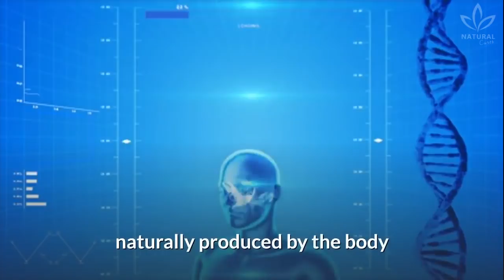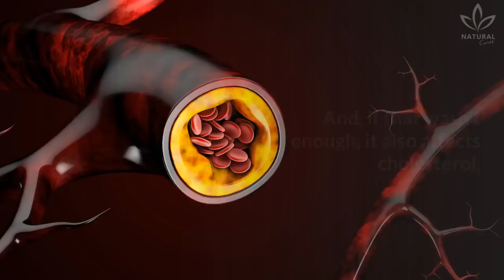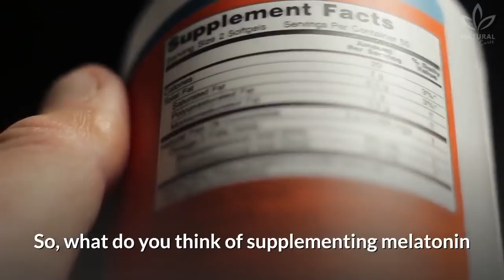Lack of Melatonin Can Make You Hungry and Fat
Have you ever heard about melatonin?

Have you ever used melatonin to help you sleep better, or know someone who tried it?

Melatonin is a hormone naturally produced by the body and whose main function is to regulate the circadian cycle.

Besides that, melatonin also promotes the good functioning of the body and acts as an antioxidant. Interesting, isn't it?

Melatonin is produced by the pineal gland, which is only active at night, naturally inducing sleep.

Because of that, it is important to avoid light, sounds, or aromatic stimuli that may accelerate metabolism and reduce melatonin production near the time to sleep.

Usually, melatonin production reduces as we age, which is why sleep disturbances are more frequent in adults and the elderly.

Besides helping with sleep and having antioxidant action,  melatonin also improves seasonal depression, reduces stomach acid, prevents cancer, helps with polycystic ovary syndrome, treats migraines, improves the response to chemotherapy, and prevents baldness and hair loss. Isn't it incredible?

However, many people also say that melatonin helps with weight loss, while others believe that it may increase brown fat. Did you know?

Watch the video to learn more about melatonin and how it can help you burn fat!